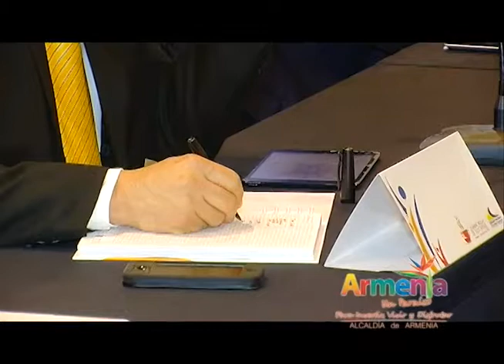Nació en Armenia la Red Social de Ciudades Capitales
La Asociación de Ciudades Capitales de Colombia, durante la Cumbre Social cumplida en Armenia, presentó ante el Gobierno Nacional una agenda para la construcción de la paz, a partir de la atención de las problemáticas comunes de poblaciones vulnerables como niños, niñas, adolescentes y jóvenes, adultos mayores, y ciudadanos en condición de calle.